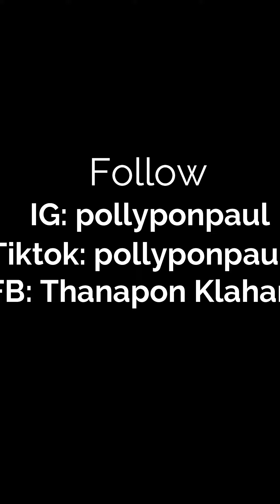ยำวุ้นเส้น I Cooking by Pollypaul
ทำอาหารกินที่บ้าน เป็นเมนูที่ทำได้ไม่ยาก ส่วนผสมและวัตถุดิบสามารถปรับเปลี่ยนได้ตามใจชอบเลยครับ

Sound by
Ukulele, Whistle, Acoustic Guitars, Piano, Glockenspiel, Bells, Drums